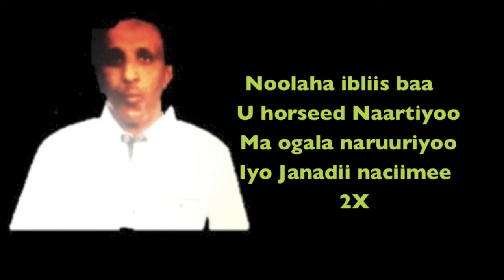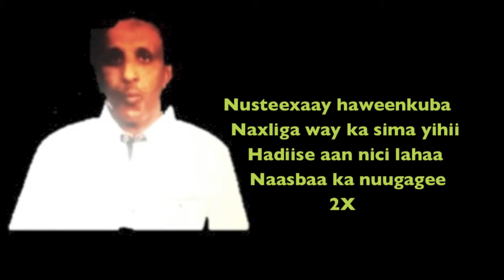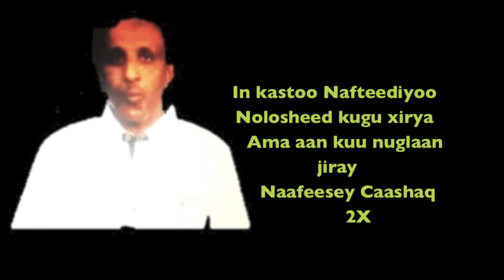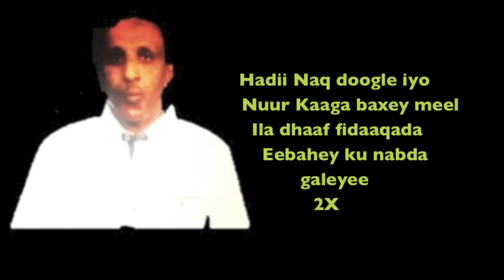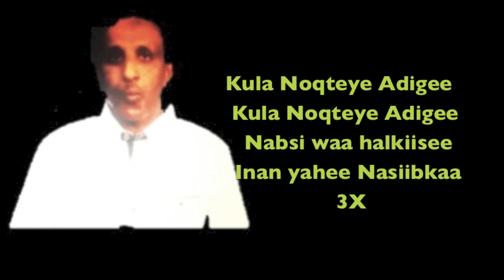Nabsi By Mustaf Aw Ali 2020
Heestii: Nabsi
Codkii: Mustaf Aw Ali
Eryadii: Xeldiid